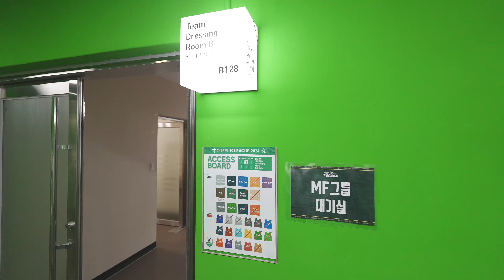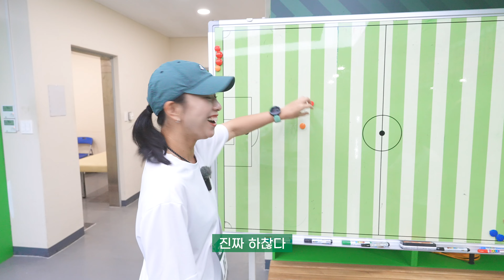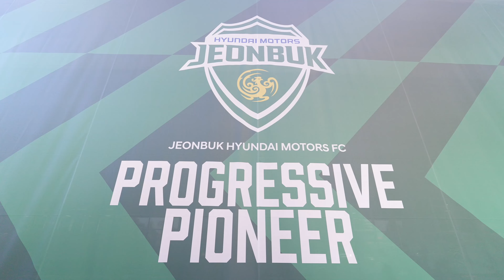사람은 힘들 때 인성이 나온다... | 전주성 어디까지 가봤니..? | 전북현대 그린 바이브 레이스